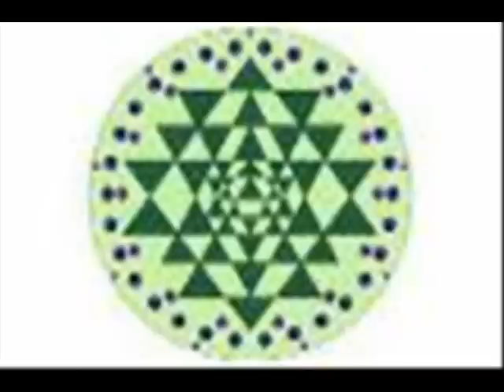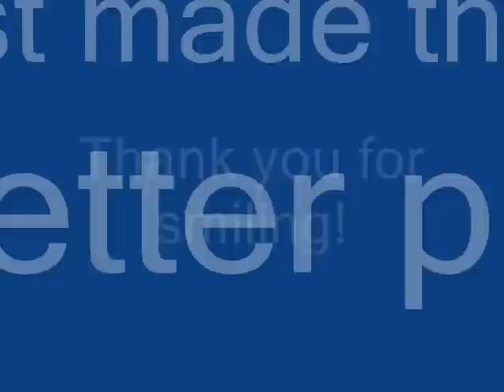Conquering Fear with Brian Germain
Inspiring talk by author and speaker Brian Germain.